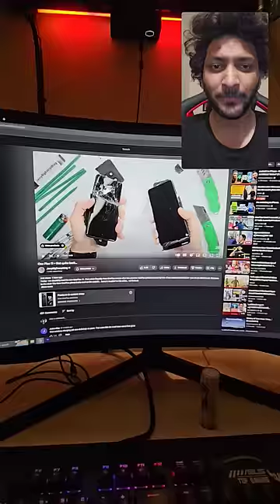OnePlus 11 vs Jerry Annan